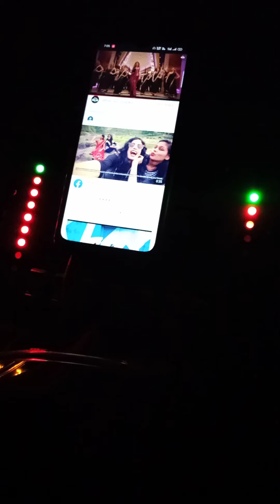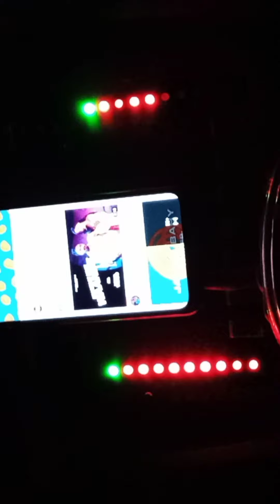Last nigth || 31 December || 2020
Dhuptola
2020